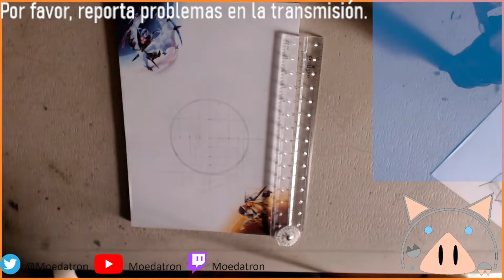Mami | Puella magi madoka magica | Perfil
Dibuja con nosotros a Mami, mi personaje favorito de esta animación. ya sabes que puedo aprender el paso a paso.